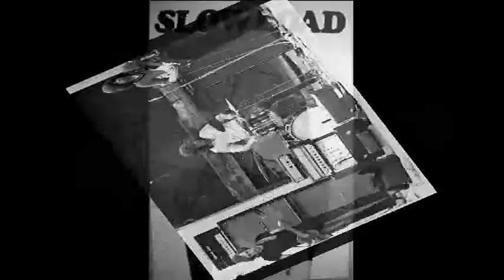"I LAY MY BODY DOWN" by "SLOWLOAD" ftr NEVILLE CROZIER (Official Video)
""SLOWLOAD" play "I LAY MY BODY DOWN" recorded at Pye studios London. From the first "SLOWLOAD" album "ON THE ROAD AGAIN 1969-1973" Also available along with their second album, to Stream or download from Spotify, Apple Music, Amazon, i -Tunes, Google Play, e-Music etc